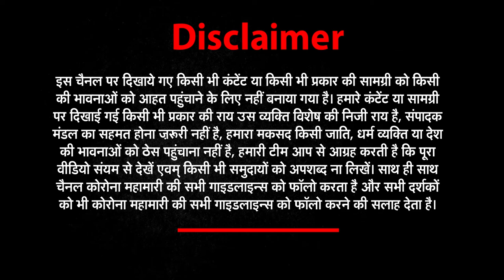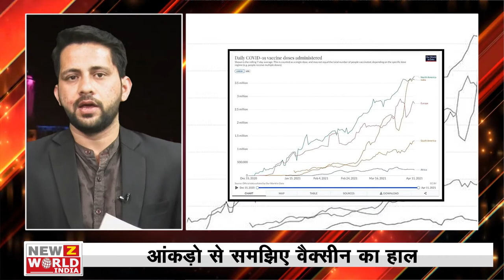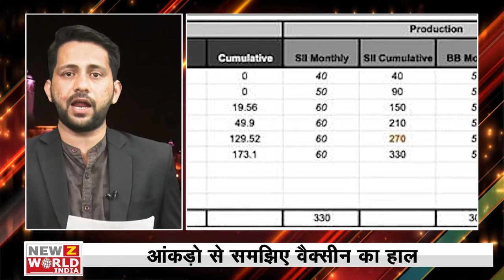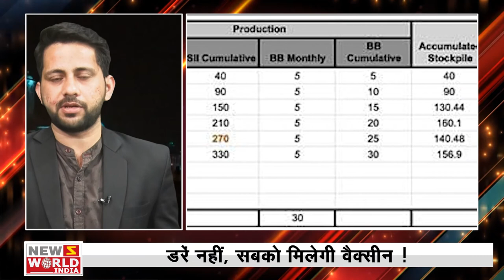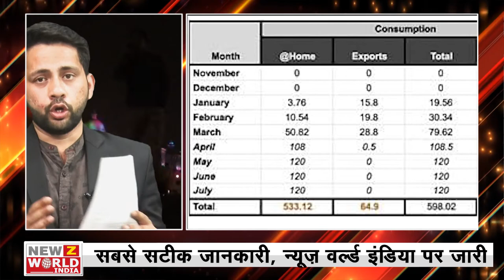Vaccine Shortage In India? A BIG NO!। Bharat@9 । Coronavirus Vaccine Hindi News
About This Video ► बीते कुछ दिनों से कोरोना ने सभी को डरा दिया है, कोरोना एक बार दरवाजों पर खड़ा है, कोरोना आते ही अनायास डर का प्रचार करने वाले भी अपनी बैद्धिक शक्तियों का इस्तेमाल करने लगते हैं, घर पर जिनसे पूछकर चाय भी ना बनती हो वो देश को कोरोना से बचने के लिए वैक्सीन कब लेनी है, लेनी भी है या नहीं लेनी है, या वैक्सीन खत्म हो रही है, सरकार के पास वैक्सीन है ही नहीं बातें करना शुरु कर देते हैं।